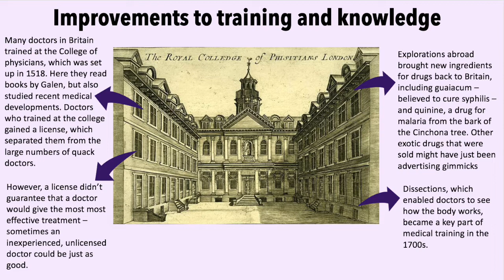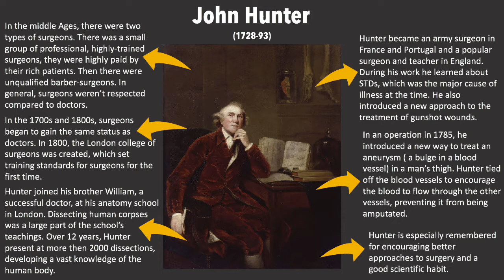Episode 8 - The Rise of Doctors and Surgery//AQA GCSE History: Medicine Revision Series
Hi everyone,

Welcome to the AQA GCSE History Britain, Health and the People c.1000- Present Day Revision Series.

––About Revision Bird: When I was revising for my GCSE's it found it difficult to find subject-specific content for the AQA exam board. As I was supposed to be taking my exams in 2020 but they were cancelled, I decided to share my knowledge to help and benefit you in any way I can with your learning - with students teaching students!––

Look out for more revision series:
•AQA GCSE History Germany: Democracy and Dictatorship 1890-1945 Revision Series
•AQA GCSE History Elizabeth I Revision Series
•AQA GCSE History Britain, Health and the People c.1000- Present Day Revision Series
•AQA GCSE History Conflict and Tension between East and West 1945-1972 Revision Series
•AQA GCSE History Conflict and Tension in Asia 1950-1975 Revision Series
•AQA GCSE History: Britain, Power, and the People c.1170-Present Day Revision Series

––I hope you enjoy the video and good luck with all of your revisions!––

––If the picture appears a little fuzzy then try adjusting the quality to 720p in the video playback settings––